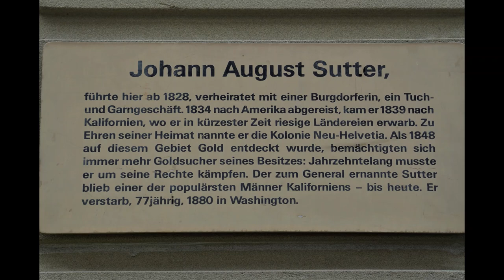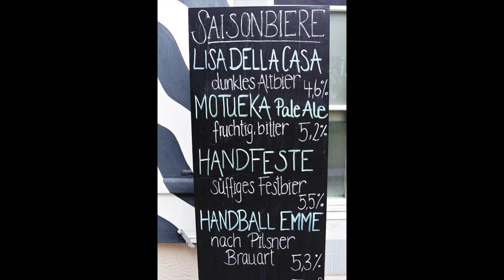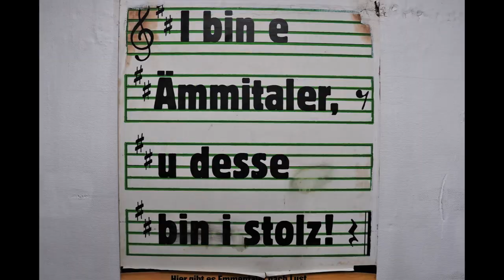Musikgesellschaft Berlingen Musikreise 2023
Die MBG lernt Burgdorf und das Emmental besser kennen unter kundiger Führung von Christoph Albrecht.
Fotos/Video: Joe Koster